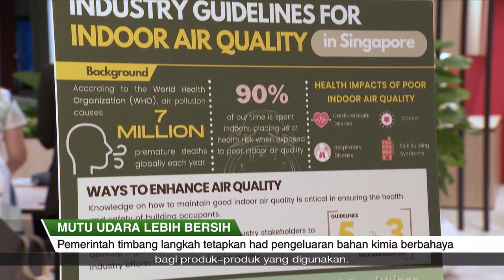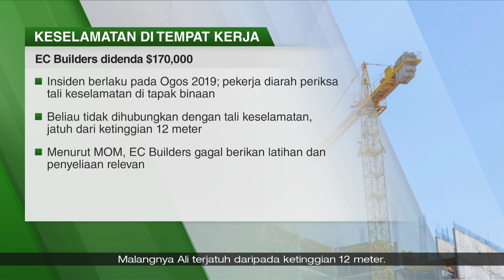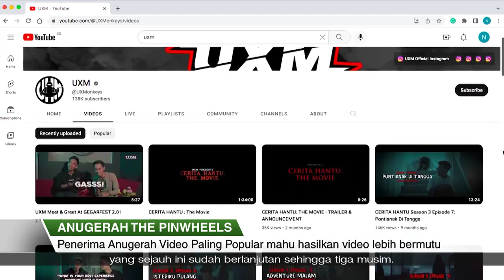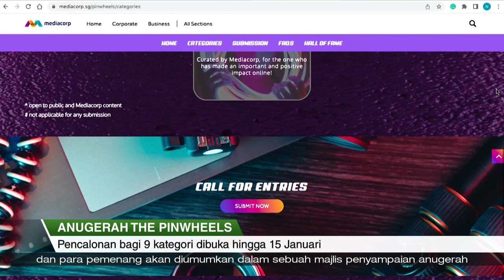SGKini | 04 Jan 2023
- Garis panduan untuk tingkatkan mutu udara di dalam kawasan tertutup telah dilancar. Pemerintah timbang saranan untuk tetapkan had bahan kimia berbahaya dalam produk binaan dan perabot rumah.

- Pusat-pusat vaksinasi sudah mula tambah tenaga kerja dan bekalan vaksin bagi memenuhi sebarang peningkatan, terutama menjelang Tahun Baru Cina.

- Perangkaan Biro Kredit Komersil Singapura menunjukkan, lebih banyak syarikat tempatan membuat pembayaran tepat pada masanya.

- Syarikat EC Builders didenda $170,000 atas kecuaian yang menyebabkan seorang pekerjanya cedera parah dalam nahas di tapak binaan.

- Anugerah 'The Pinwheels' anjuran Mediacorp kembali tahun ini untuk mengiktiraf daya kreatif para pencipta video tempatan. Ia diharap dapat meletakkan Singapura di persada dunia bagi kandungan digital.